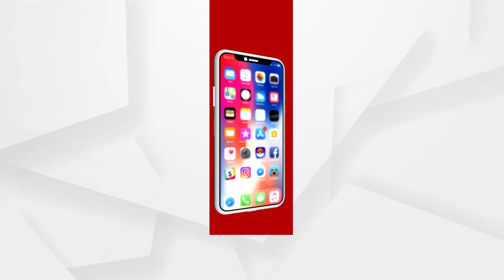Dharmendra Pradhan visited Bhitarkanika Eco Retreat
Last night, Union Minister Dharmendra Pradhan spent the night at eco-retreat in Bhitarkanika and toured the place.
ଗତକାଲି ରାତିରେ କେନ୍ଦ୍ରମନ୍ତ୍ରୀ ଧର୍ମେନ୍ଦ୍ର ପ୍ରଧାନ ଭିତରକନିକା ଠାରେ ଆୟୋଜିତ ଇକୋ-ରିଟ୍ରିଟରେ ରାତ୍ରିଯାପନ କରିବା ସହ ଇକୋ-ରିଟ୍ରିଟର ଚତୁଃପାର୍ଶ୍ୱ ବୁଲି ଦେଖିଥିଲେ ...